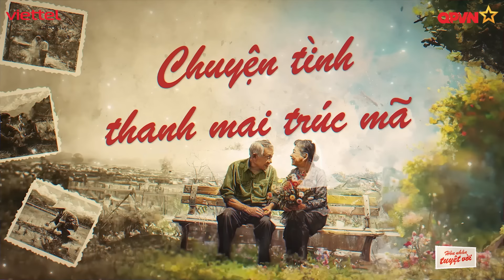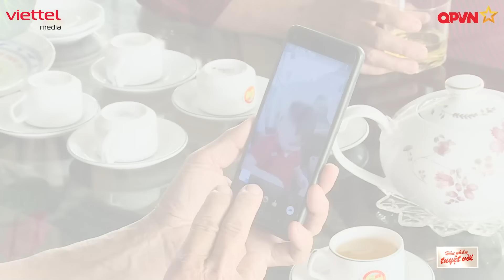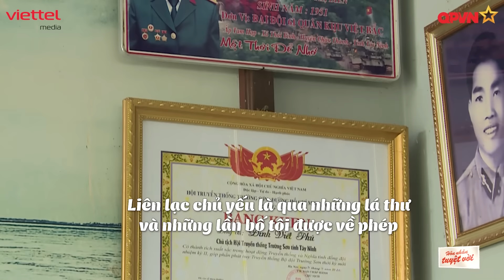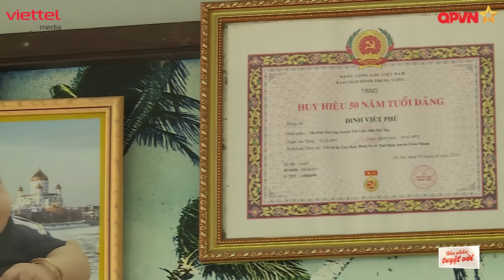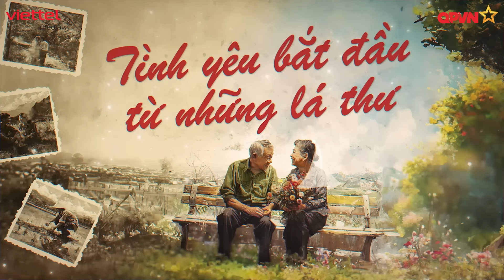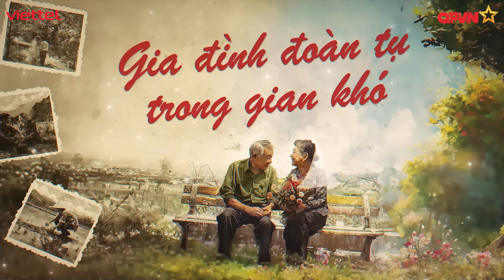HÔN NHÂN TUYỆT VỜI - TẬP 19: Sinh con 3 lần chồng không có mặt, ngôi nhà đầu tiên chỉ là túp lều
🎬 Hôn nhân tuyệt vời" là chương trình truyền hình thực tế theo dạng trò chuyện (Talkshow) xen lẫn tài liệu với đối tượng tham dự là những những cặp vợ chồng lớn tuổi, dù trải qua bao thăng trầm, họ vẫn ở bên nhau, cùng nhau vượt qua khó khăn trong cuộc sống và nuôi dạy con cái trưởng thành. Đặc biệt hơn là các cặp vợ chồng tham gia chương trình có thể là những cựu chiến binh, những người anh hùng đã đi qua những hi sinh gian khổ và cả chia xa. Hay họ là cha mẹ của những người lính thời nay. Thông qua đó, chương trình mong muốn gửi đến thông điệp cho mọi người đặc biệt là những người trẻ vững tin vào tình yêu và thấy cuộc đời còn nhiều điều đáng trân trọng, đặc biệt là tình yêu luôn còn mãi với thời gian dù tuổi tác con người ngày một lớn dần. Đồng thời cũng nhắc nhở những người trẻ, con cháu về văn hóa, truyền thống gia đình cần được lưu giữ.